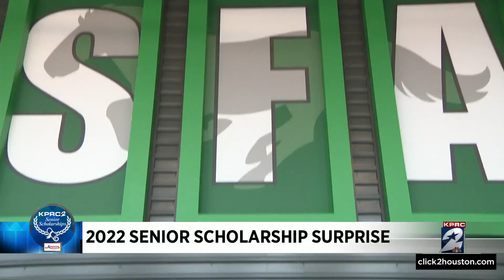KPRC 2 Senior Scholarship: Congratulations, Marlen Moreno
The twentieth $2,500 scholarship winner of the year is Marlen Moreno who has graduated from Stephen F. Austin High School in Houston Independent School District.